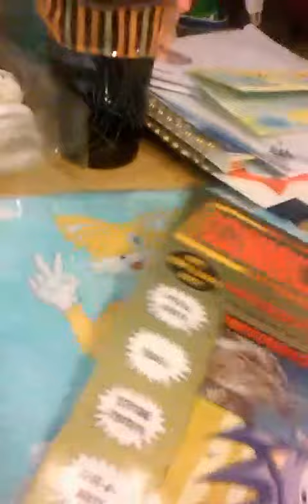Comic con haul video